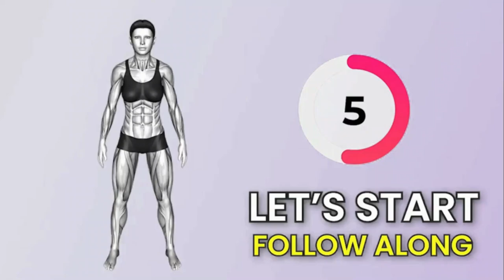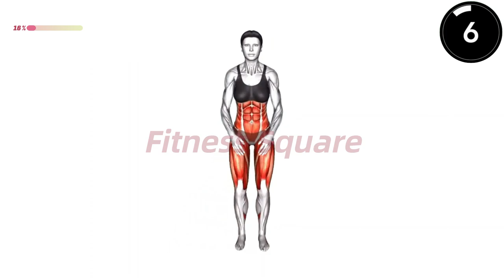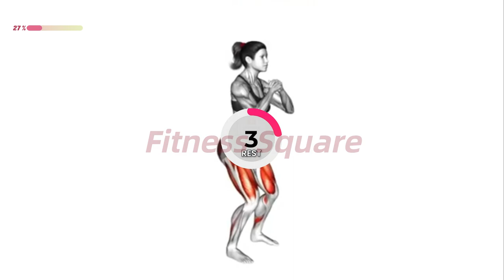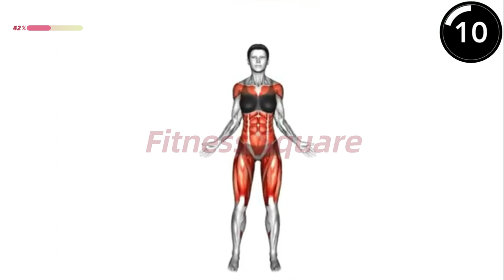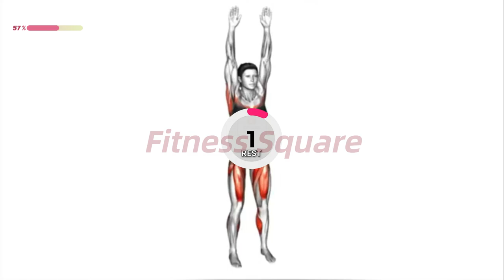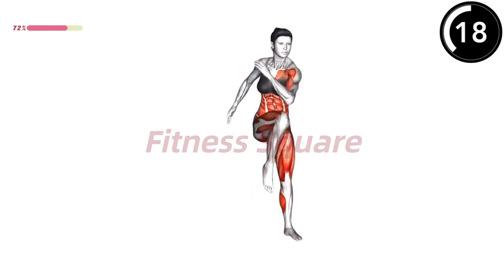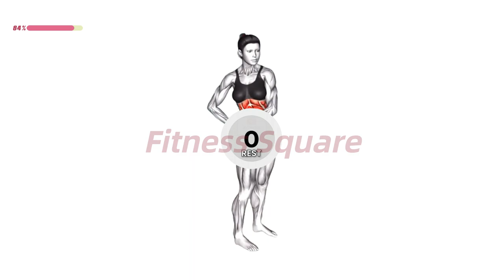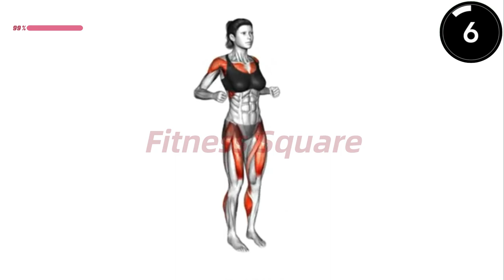Lose UPPER BELLY + LOWER BELLY FAT ➜ 30-Min STANDING Abs Workout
✅ Recommended Plan
⏳ Timecodes
00:00 - Start
00:05 - Exercise 1
01:00 - Exercise 2
02:00 - Exercise 3
03:00 - Exercise 4
04:00 - Exercise 5
05:00 - Exercise 6
06:00 - Exercise 7
07:00 - Exercise 8
08:00 - Exercise 9
09:00 - Exercise 10
10:00 - Exercise 11
11:00 - Exercise12
12:00 - Exercise 13
13:00 - Exercise 14
14:00 - Exercise 15
15:00 - Exercise 16
16:00 - Exercise 17
17:00 - Exercise 18
18:00 - Exercise 19
19:00 - Exercise 20
20:00 - Exercise 21
21:00 - Exercise 22
22:00 - Exercise 23
23:00 - Exercise 24
24:00 - Exercise 25
25:00 - Exercise 26
26:00 - Exercise 27
27:00 - Exercise 28
28:00 - Exercise 29
29:00 - Exercise 30
30:00 - The End
🟡  Duration:  30 minutes
💪  Exercises quantity: 30
🔶  Format: 1 exercise = 45 seconds work + 15 seconds rest
🧘  Equipment: your body